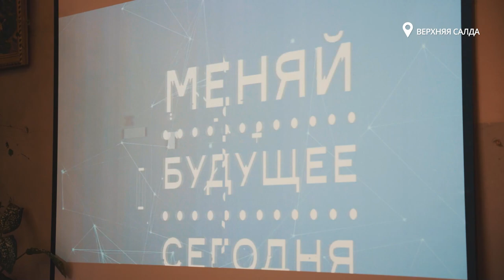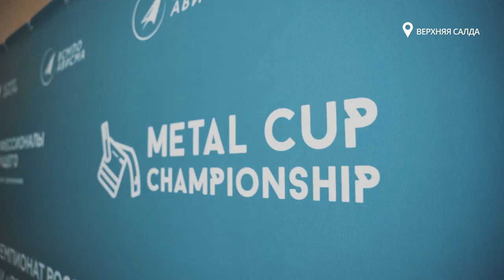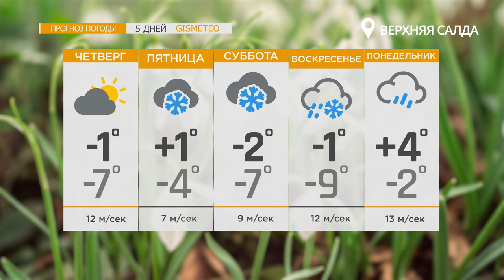НОВОСТИ ВСМПО-АВИСМА: ВЫПУСК ОТ 31.03.2022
В ВЫПУСКЕ:

- Верхняя Салда впервые приняла этап национального чемпионата по решению производственных кейсов «Metal Cup»;

- как изменились столовые комбината АВИСМЫ за 30 лет;

- кулинарное шоу на конкурсе профмастерства;

- 50 сотрудников ВСМПО-АВИСМА соревновались в слаломе-гиганте;

- молодёжь Верхней Салды подключилась к движению ZаМир.